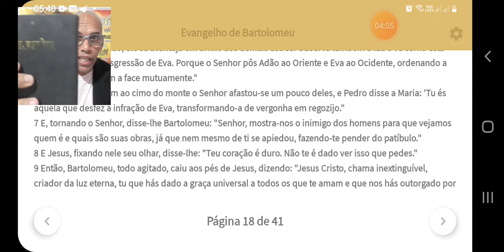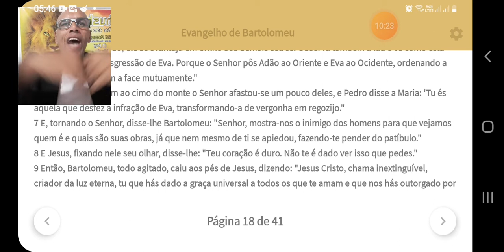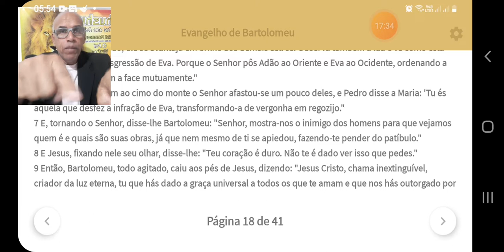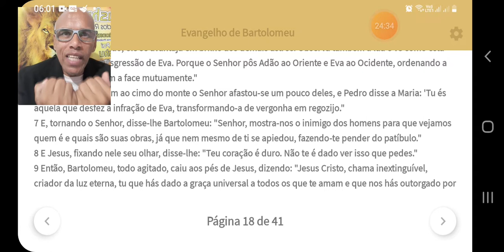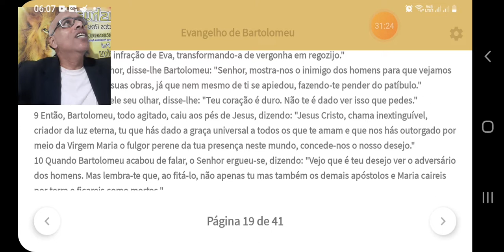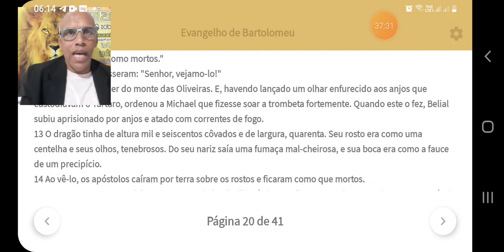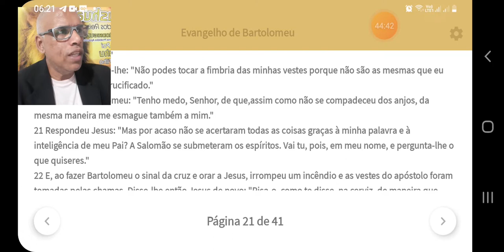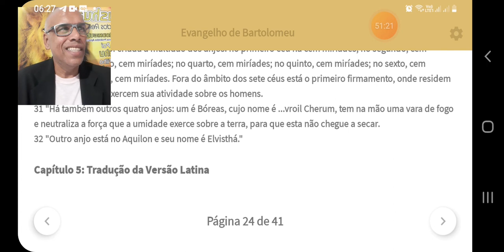ATENÇÃO!!HUMANIDADE ESTARA EM PERIGO! O ANT CRISTO FARA AMEACAS.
livro apocrifo de Bartolomeu cap 04#drmrodrigues#

olá 👋 nesse video, Bartolomeu vê o inimigo da hanidade que está preso, e que irá ser solto para reinar na terra durante 03 anos você acredita nisso?